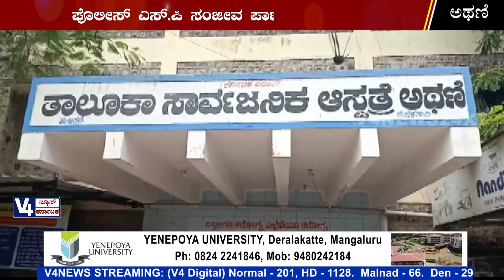ನವಜಾತ ಶಿಶುವನ್ನು ಕಳ್ಳತನ ಮಾಡಿದ ಕಳ್ಳಿಯನ್ನು ಕಂಬಿ ಹಿಂದೆ ಅಟ್ಟಿದ ಅಥಣಿ ಪೊಲೀಸರು| athani